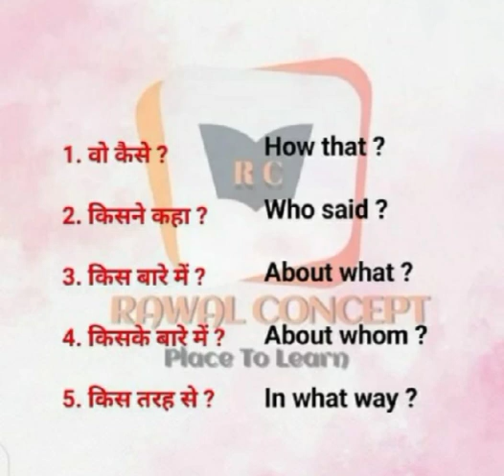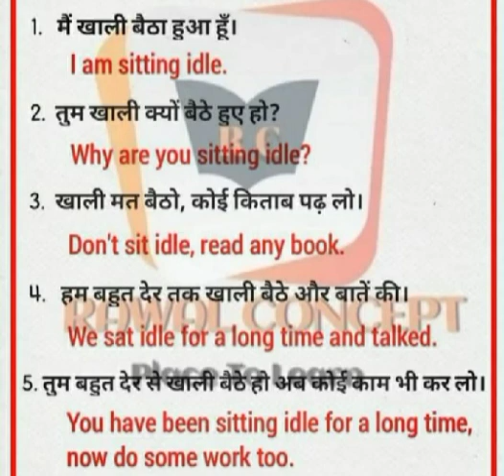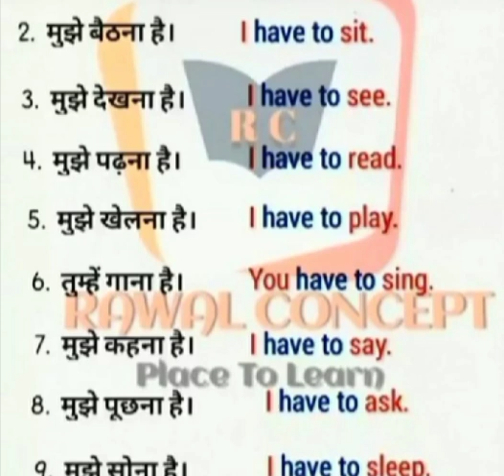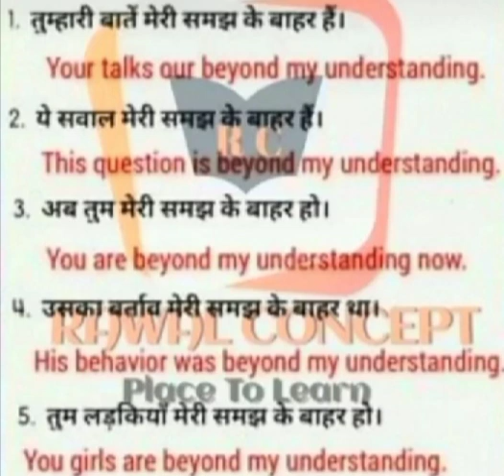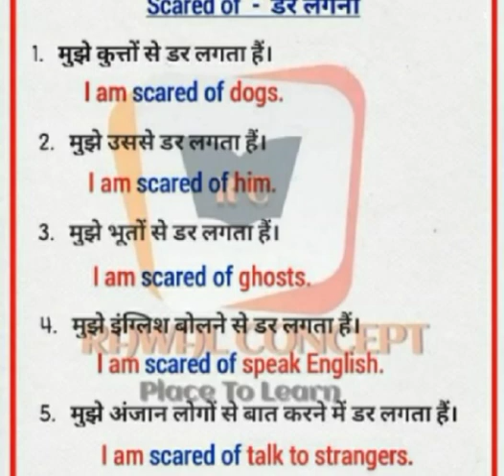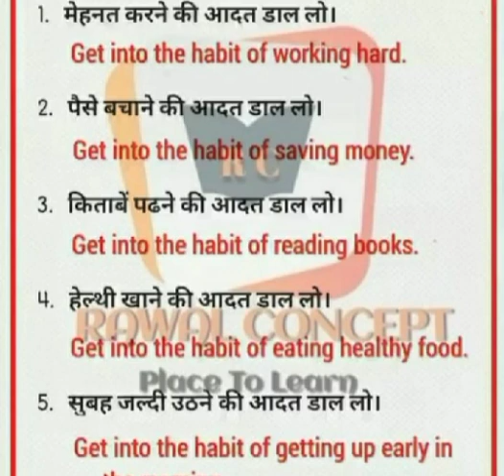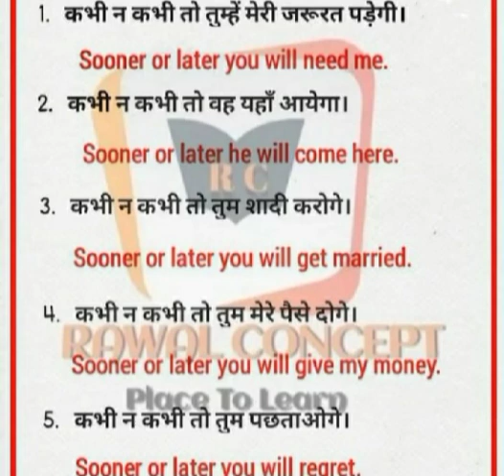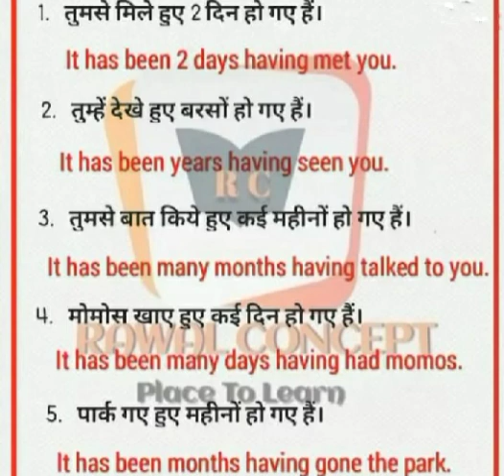रोज़ बोले जाने वाले English के Sentences, Spoken English, Daily Use English Sentences in Hindi,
50+ Daily Use English Sentences / Spoken English Sentences practice in hindi English

English
english sentences
roj bole jane wali english
100 daily use sentences
500 daily use sentences
baccho ke sath bole jane wale english sentence kids

angragy vaky
angragy sentences
hindi to english translation
english translation